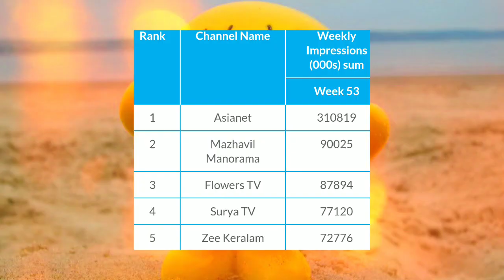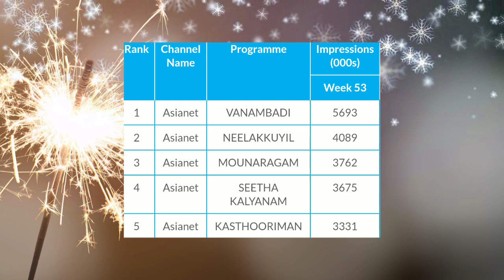Channel ratings malayalam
ENTERTAINMENT

EDUCATIONAL STATUSES